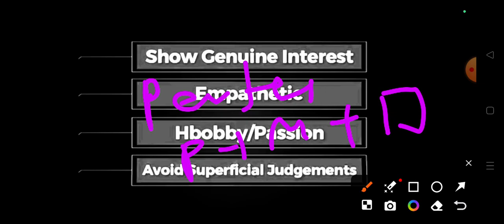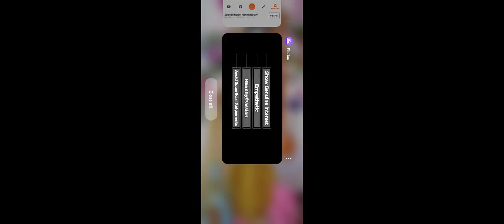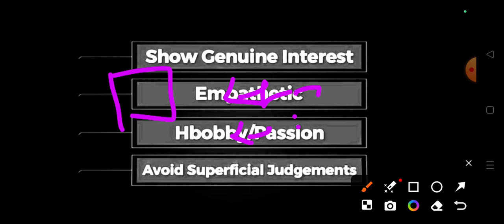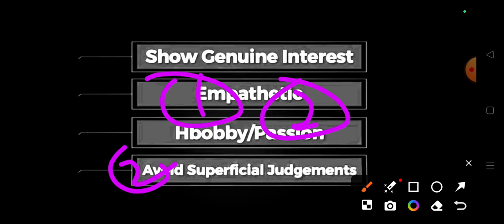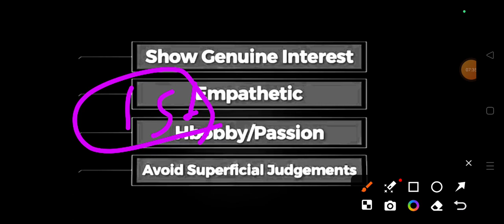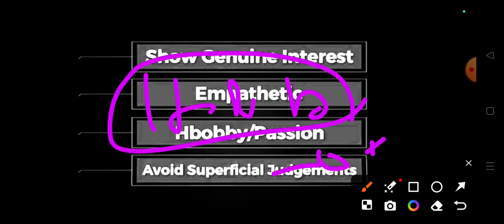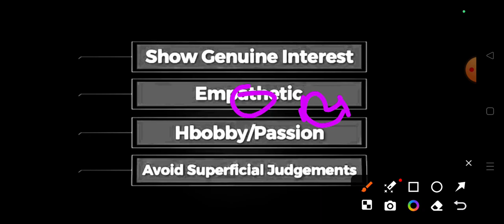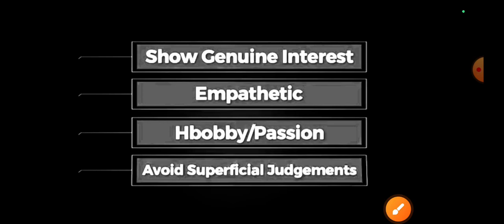Personality for UPSC कैसी हो...